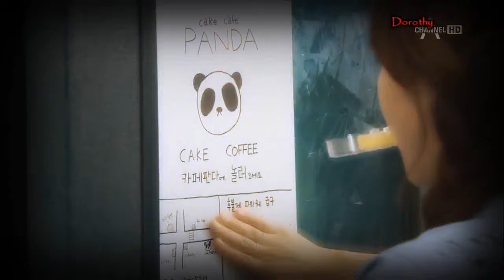Donghae - plz don't (hun sub) /Panda and Hedgehog OST/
Újra feltöltve ;) Jó szórakozást hozzá! :)

A zene és a videó nem az én tulajdonomat képezi, csak a magyar fordítás az enyém.
The music and the video aren't mine, I just translated it into Hungarian.